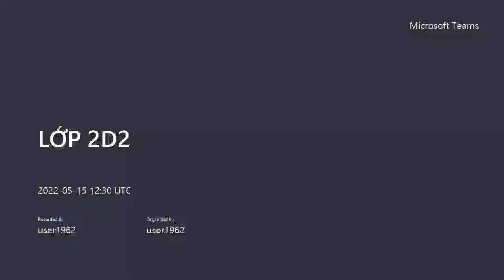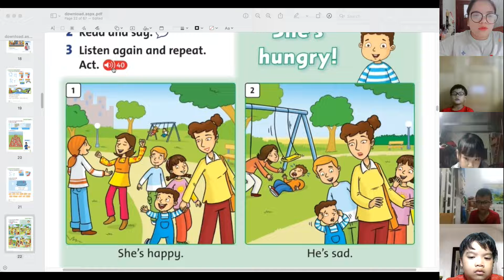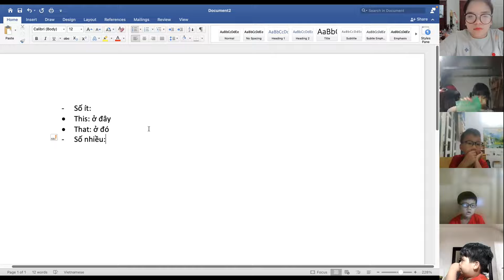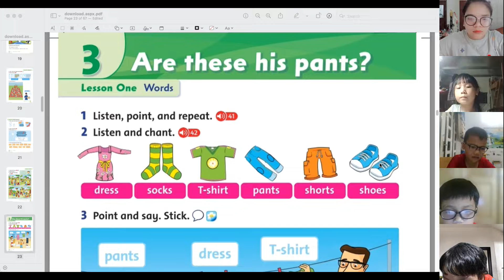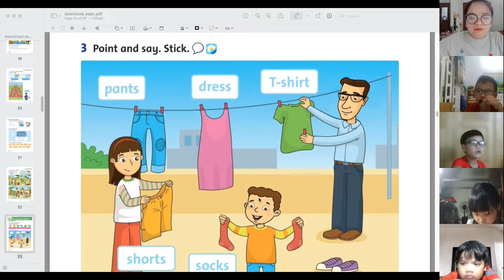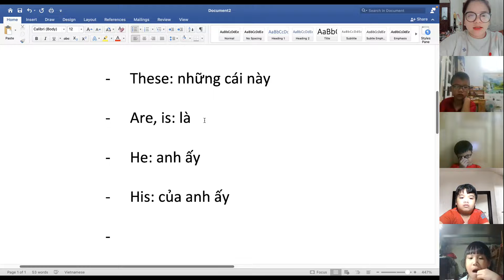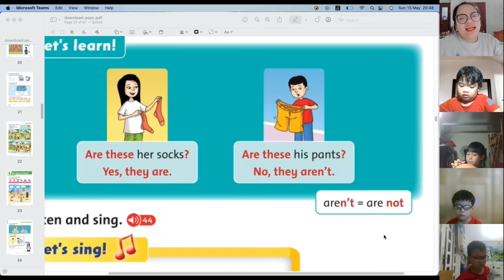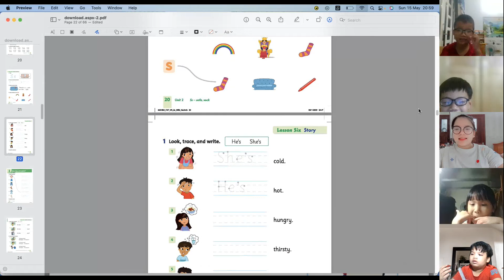GiangTube -LỚP 2D2-20220515_193006-Meeting Recording.mp4